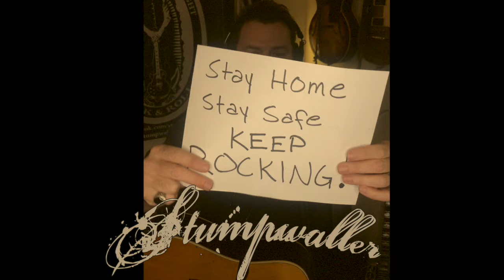Stumpwaller- A Drink and a Song: "The Ballad of William Hardy"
“I’m goin’ to the crossroads dressed in ash and painted black... I’m shoutin’ out my name just to see who answers back...”
Join us again this Tuesday as we go old time devilmusic punkgrass on y’all with the first song we ever performed or recorded as a band -“The Ballad of William Hardy”.